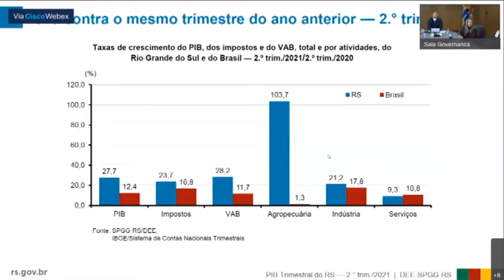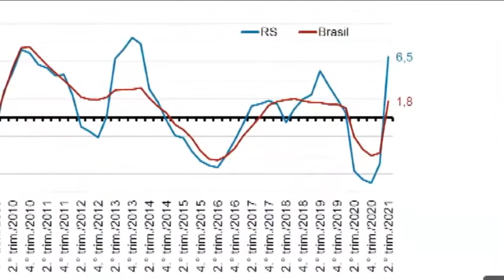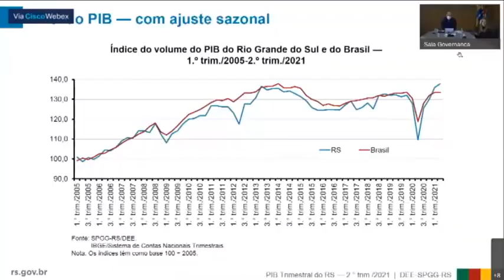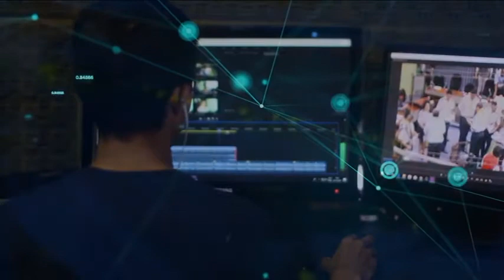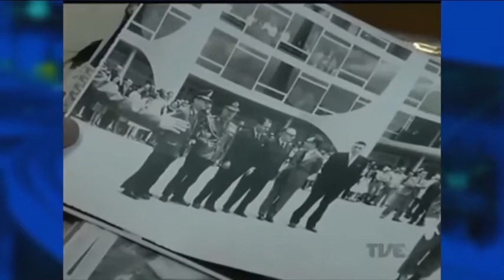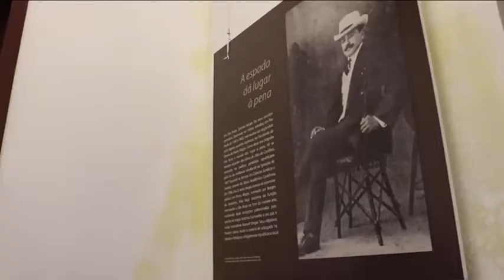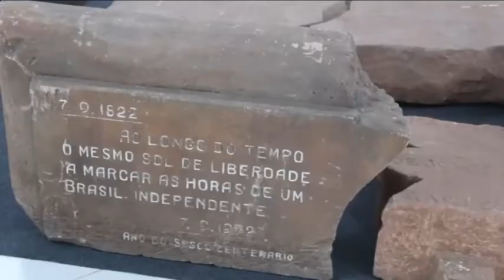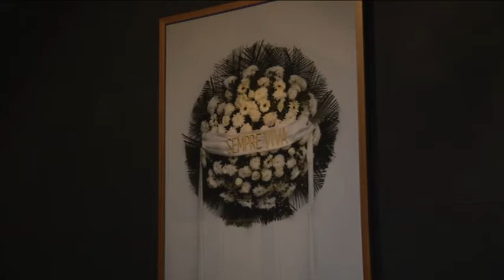Redação TVE | 18h30 - 09/09/21